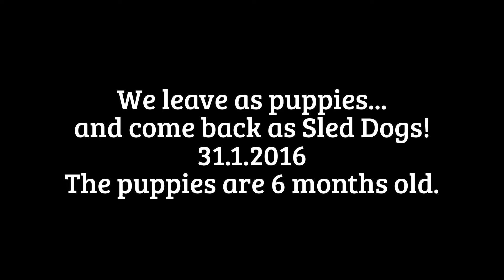Lumi and Dusty 31.1.2016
Alaskan Husky puppies Lumi and Dusty running in harness for the first time.